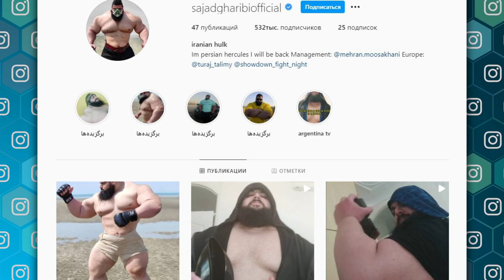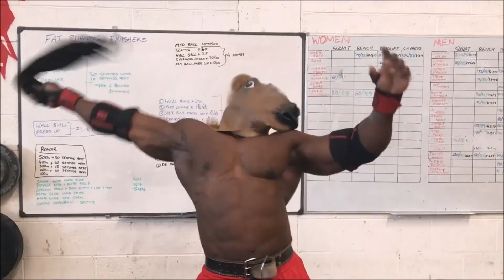Бодибилдеры Халки в Реальной Жизни, Которые Зашли Слишком Далеко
Знаете ли вы, что в Иране живет невероятный человек, рядом с которым любые предметы кажутся крошечными? А слышали когда-нибудь об удивительном гигантском египетском силаче, фотки которого кажутся отфотошопленными? Если нет, то эта интересная подборка пополнит ваши знания! В ней я собрал самых мощных, внушительных, невероятных и больших бодибилдеров, похожих на настоящих Халков, в существовании которых сложно поверить! На это стоит взглянуть! В этом выпуске все самые лучшие, невероятные, удивительные, необычные, интересные и познавательные в мире факты о бодибилдерах-Халках в реальной жизни, в существование которых сложно поверить, и о которых вы не знали. От необычного Иранского Халка до невероятного египетского силача. С вами tophype, и интересная, познавательная и развлекательная топ подборка бодибилдеров-Халков в реальной жизни, в существование которых сложно поверить.